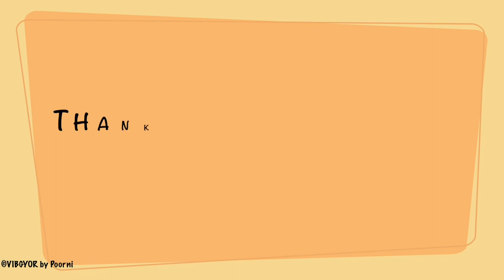How to paint a Cherry blossom tree 🌸|With Q Tips/ cotton buds|Easy for beginners|Kids painting ideas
Easy CottonSwabs technique for beginners🌸

This video tutorial shows how to paint a cherry blossom tree just by using cotton buds. This is a very easy method and the output will make you stunning 😎Anyone can paint by using this method.

Kindly SUBSCRIBE to my channel and if you find my videos interesting and useful, give a thumbs up and share it amongst your friends and family 🥰 Stay blessed 🙂Click the BELL 🔔 icon to get it notified!